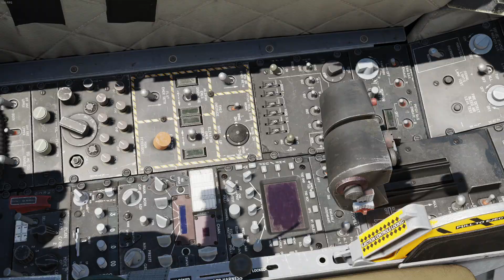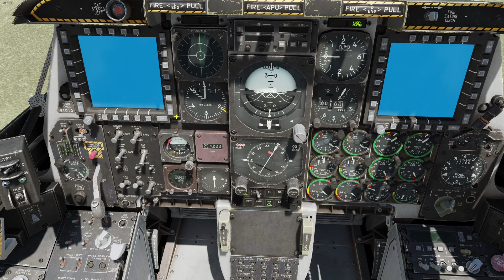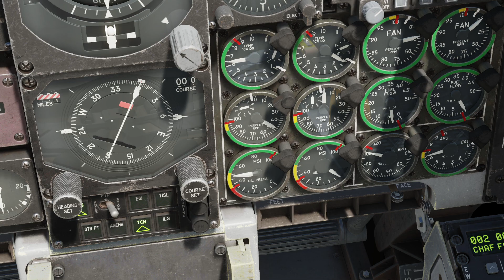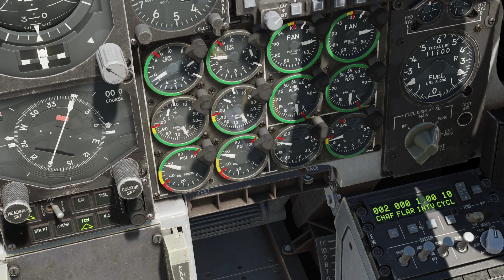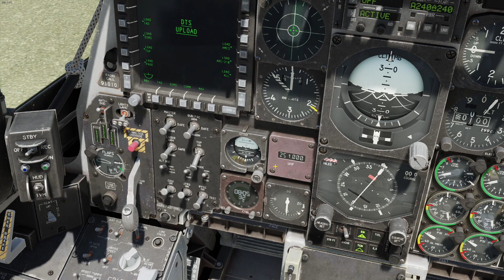DCS World - A10C II - Cold and dark startup